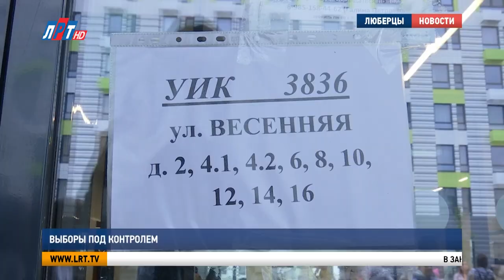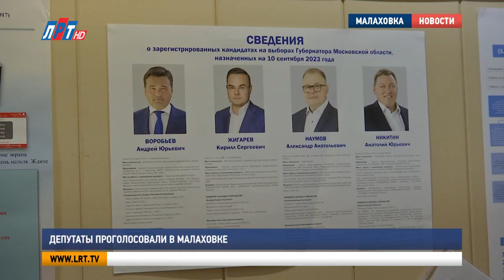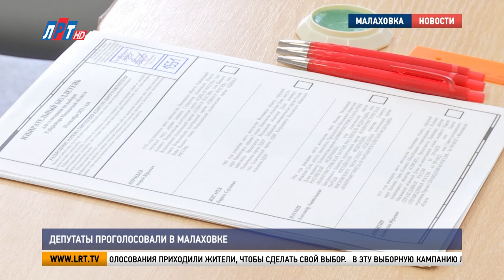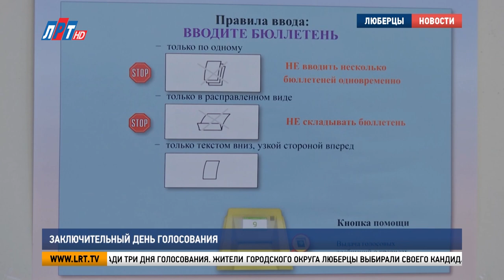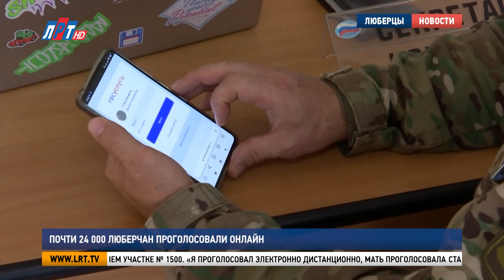Спецвыпуск. Выборы губернатора Московской области. 10.09.2023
8, 9 и 10 сентября в Московской области проходили выборы губернатора Московской области. На пост главы региона претендовали 4 кандидата от разных политических партий. В городском округе Люберцы для волеизъявления жителей было открыто 173 избирательных участка. Как прошли три дня голосования, смотрите в нашем специальном выпуске новостей.